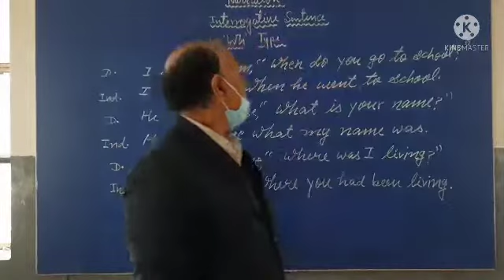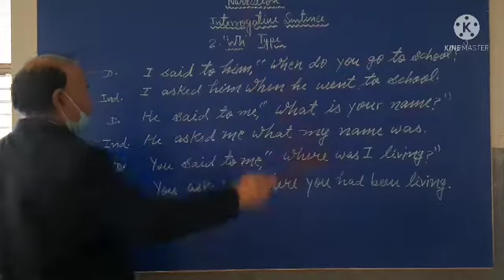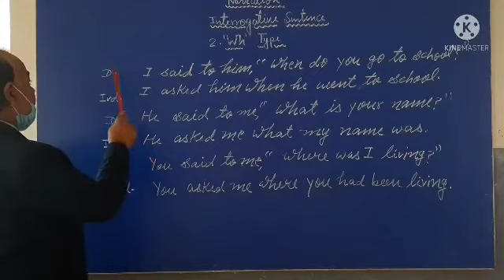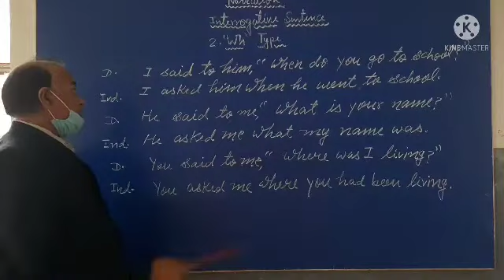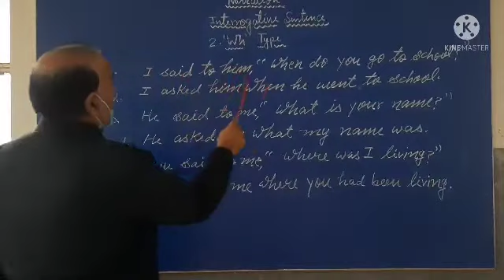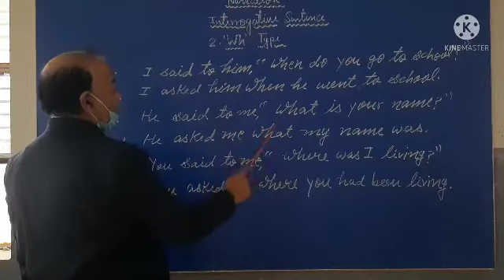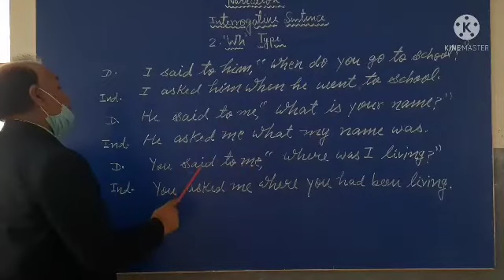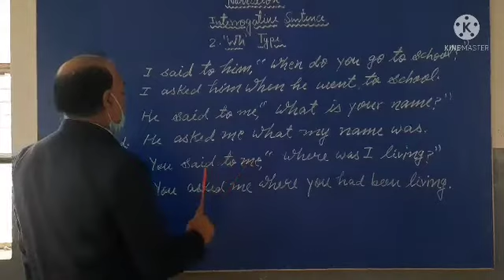Class 6th, Narration